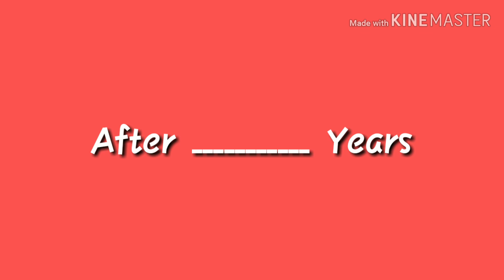Apna Phone Ayga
Want to buy a new phone (Updated phone)? Check this video.